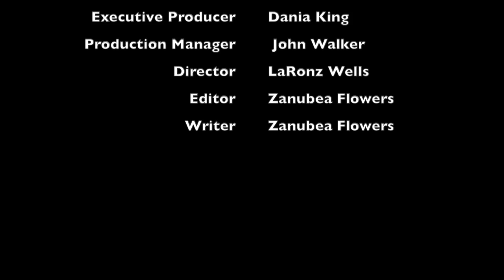Marvin State: "A Day In The Life" of Kasie Hudson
The Day In the Life series follows the characters of Marvin State: The Nitty Gritty for a day. Who do you relate to? Who will be you're favorite?